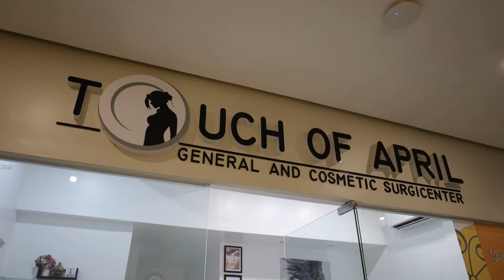Baba Yap and Jane Yap Vlog 172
Baba Yap and Jane Yap Vlog 172 w/ Marky Tucoff and Mr Lem